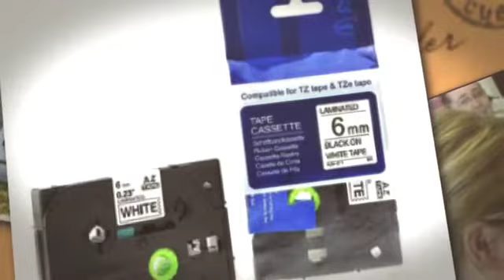CHEAP BROTHER TAPES CRC TASKTRON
CHEAP BROTHER TAPES